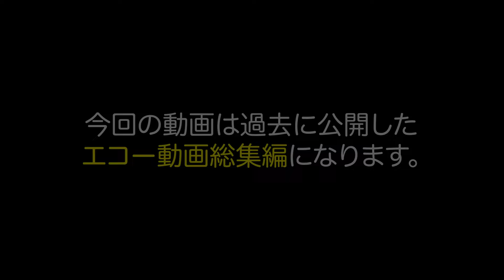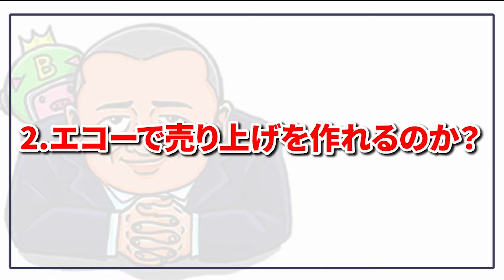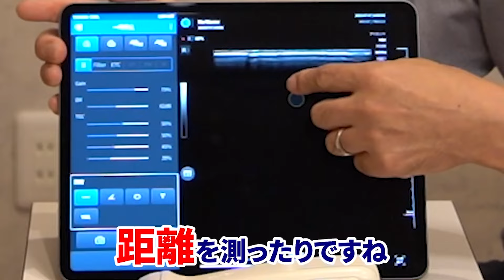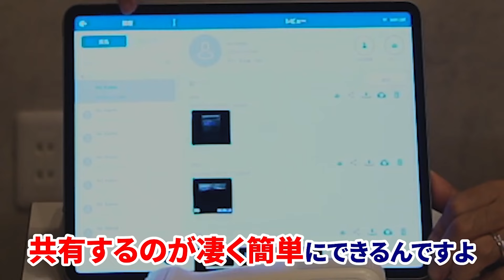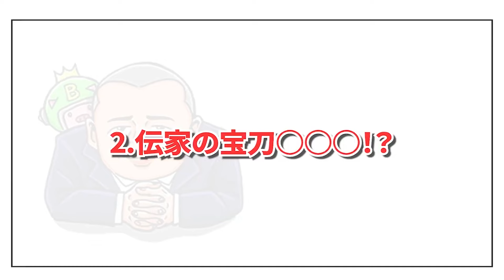【エコー】物療のプロが徹底解説するエコー総集編。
ポータブルエコーSONON500L購入検討者向けzoom説明会はコチラから↓

整骨院開業のご相談や物療機器のデモ依頼はコチラから↓

整骨院開業支援本『全国上位3%の繁盛院が絶対にハズさない5つの法則』の
デジタル版を無料ダウンロードする↓

LINE公式アカウントより超簡単に物療機器や開業の相談ができます↓

過去に公開したエコー動画の総集編になります！
開業に必須とも言えるエコーを徹底解説!?
今後整骨院開業を目指している柔道整復師の方にとっては
非常に重要な内容になるので必ず最後まで動画をチェックしてください！

エコー
ハイボルト
立体動体波
超音波
ラジオ波
ショックウェーブ
アキュスコープ

物療に関する有益な情報を発信している上田健二のFacebookはこちら↓